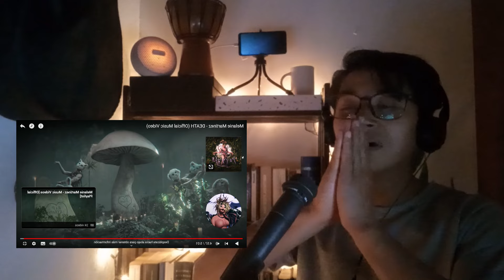💀 REACCIONANDO a Melanie Mertinez - DEATH | Un gran mensaje que nos hace reflexionar 🤔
Al fin traemos esta canción al canal, después de tantas peticiones llegó el momento de escuchar esta rola con un mensaje muy profundo, tal vez es la canción de Melanie Martinez que más me ha hecho reflexionar.
Esperemos que el "afterlife" sea una realidad, yo también tengo esa esperanza!

THECS Clothing 👕